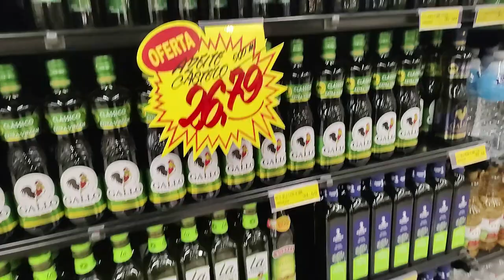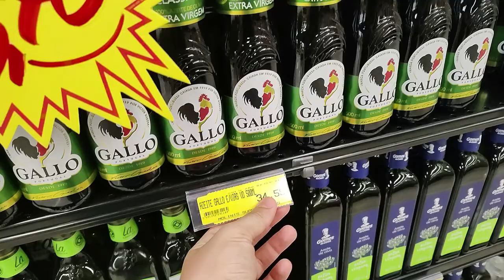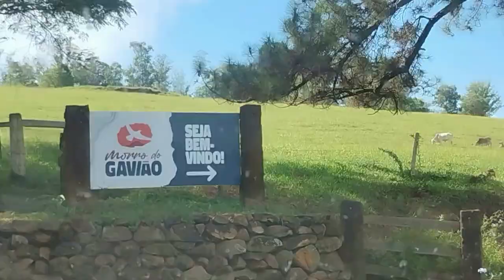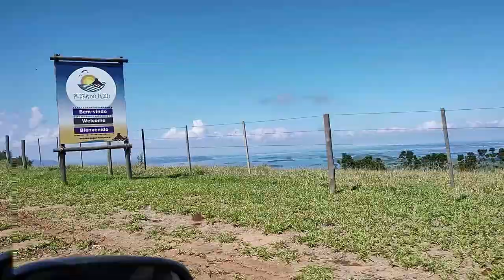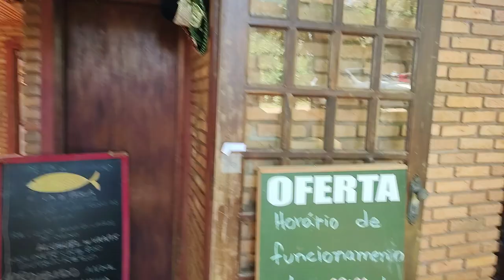VLOG VIAGEM PARA O PARANÁ | Visitando os amigos, Morro do Gavião, Estância da Pedra do Índio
VLOG NOSSA VIAGEM NO FINAL DE SEMANA: FOMOS NO MORRO DO GAVIÃO E ESTÂNCIA PEDRA DO ÍNDIO NO PARANÁ

No vlog de hoje vocês vão acompanhar tudo o que rolou no nosso final de semana prolongado que passamos no Paraná. Fomos visitar nossos amigos em Jacarezinho e por lá fomos conhecer o Morro do Gavião e também a Estância Pedra do Índio que fica em Ribeirão Claro. Esperamos muito que vocês gostem, como sempre gravamos com muito carinho ❤️ Não esqueça de curtir, comentar e compartilhar porque nos ajuda demais. Obrigado pela companhia, fiquem com Deus, aquele grande abraço e até o próximo vídeo.

PRODUTOS QUE INDICAMOS:
Batedeira Planetária
Pipoqueira Elétrica
Fritadeira Elétrica Air Fryer
Máquina de Lavar Roupa
Aspirador de pó

EQUIPAMENTOS QUE USAMOS:
Celular Moto g82
Celular Moto g60
Nootbook Dell
Ring Light

PARA ASSISTIR A SEGUIR:
○ FÉRIAS, ROTINA DO LAR, LAVEI O BANHEIRO, LAVEI ROUPA, FIZ CARNE DE PANELA, COMPRINHAS MERCADO | Vlog
○ VLOG NOSSO DOMINGO DE PÁSCOA: marido me surpreendeu, lasanha de frango, pavê de uva, ovo de colher

Oi, muito prazer! Nós somos Luana e Robson,

Aqui compartilhamos com vocês um pouco da nossa rotina de casados. Por aqui você encontra vídeos de faxina, compra do mês, receitinhas, vlogs e muito mais.  Esperamos que os nossos vídeos inspirem vocês a levar uma vida mais leve e com muito amor.

Nosso maior objetivo aqui é registar a nossa história e compartilhar tudo com vocês. Esperamos muuuito que gostem ❤️Nossos vídeos vão ao ar toda segunda, quarta e sexta, sempre às 12:30h.

Não esqueça de compartilhar para ajudar nossa família crescer!